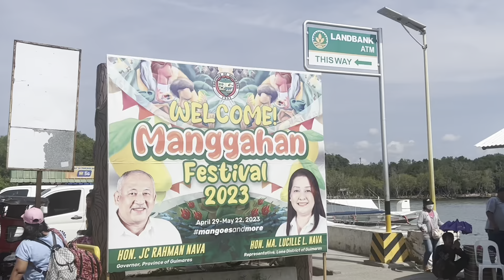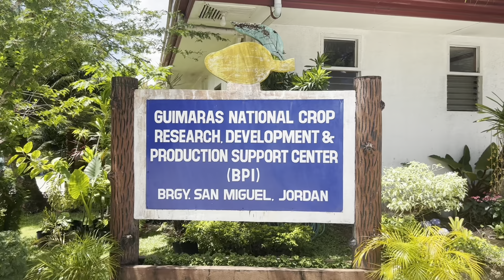ILOILO-GUIMARAS 2023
ILOILO City also known as “The city of love” is on Panay Island in the Philippines. It's known for its Spanish colonial churches and old houses. On Jaro Plaza, Jaro Cathedral has a shrine to the local patron saint, Our Lady of the Candles. Nelly’s Garden is an iconic 1920s mansion. Museo Iloilo explores local history. The Iloilo Esplanade is a pathway along the Iloilo River. To the west, the 18th-century Miagao Church has an ornate sandstone facade.

Guimaras “The Mango Capital of the Philippines”, officially the Province of Guimaras, is an island province in the Philippines located in the Western Visayas region. The capital is Jordan, while the largest local government unit for it is the municipality of Buenavista. The province is situated in Panay Gulf, between the islands of Panay and Negros.